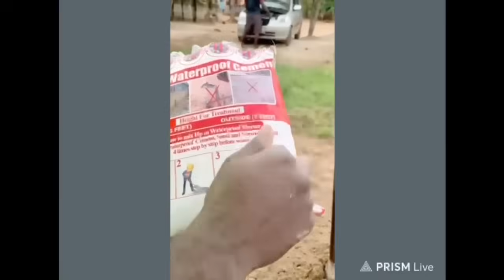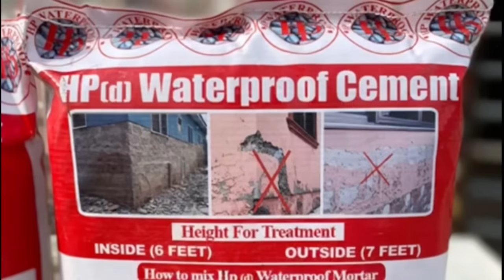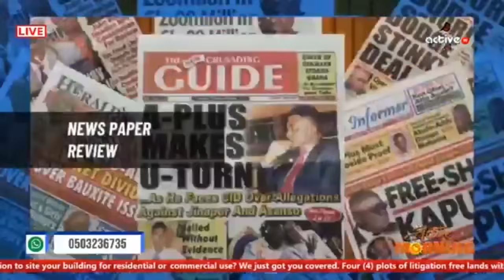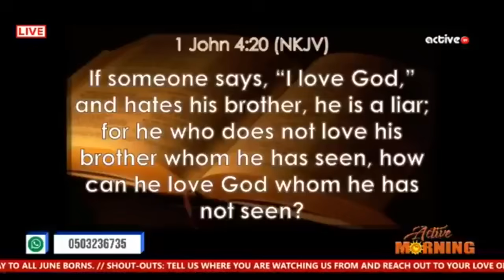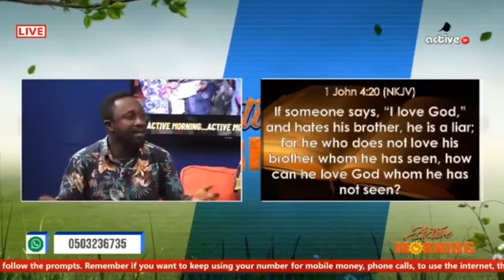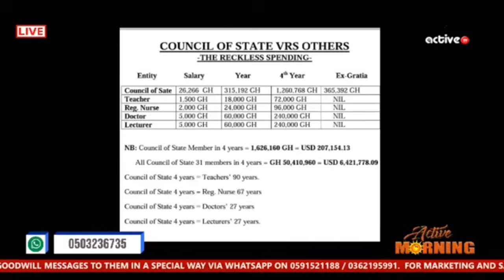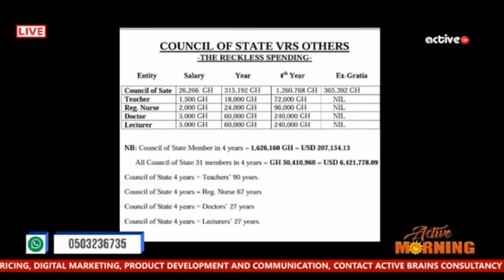POLITICS: Avraham goes deep and making a lot of SENSE.. 14th June 2024 recap